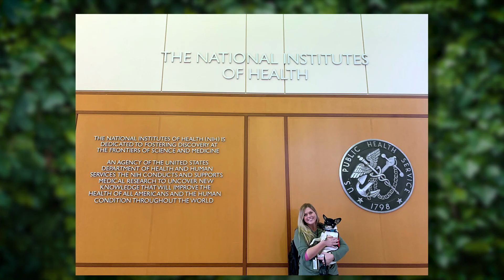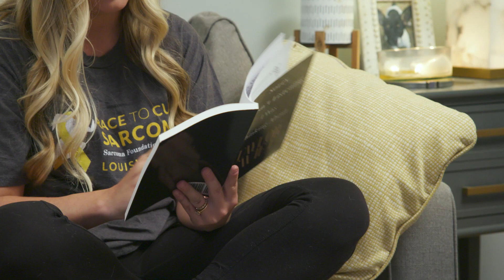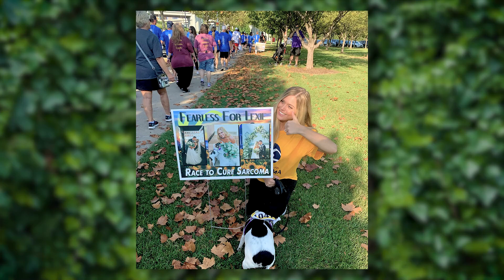Alexis Browning: Living Well With a Rare Sarcoma Thanks to a Clinical Trial